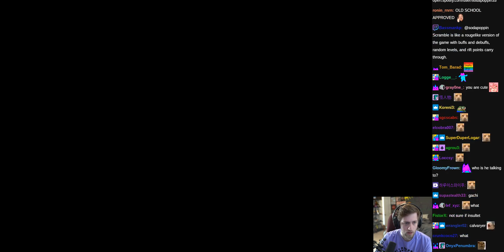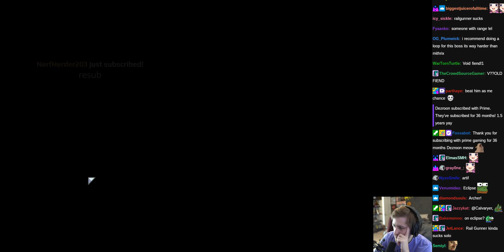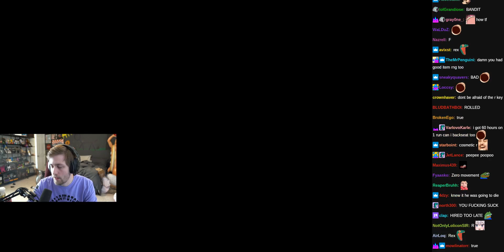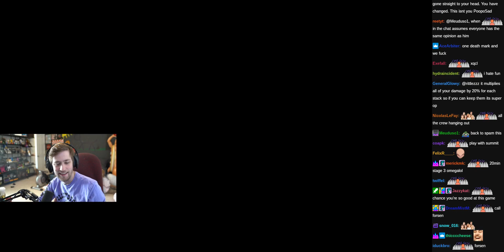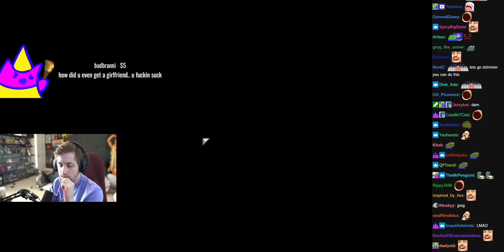Risk of Rain 2 w/ Chat - (sodapoppin) - March 30, 2022